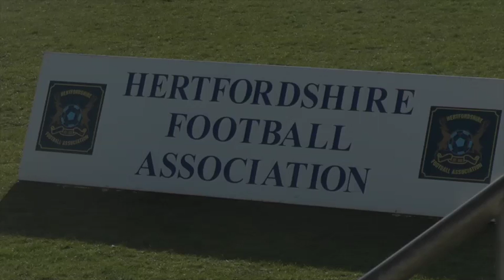Broxbourne Borough Vs Bury Rangers County Cup Final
This video is about Broxbourne Borough Vs Bury Rangers County Cup Final